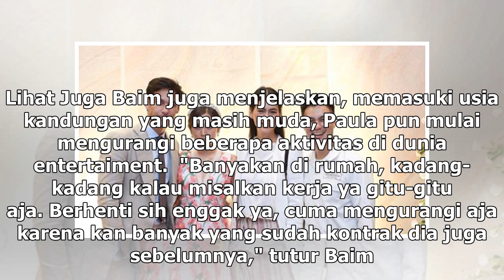Manis Studio | Hamil Muda, Ini yang Dilakukan Paula Verhoeven - VIVA